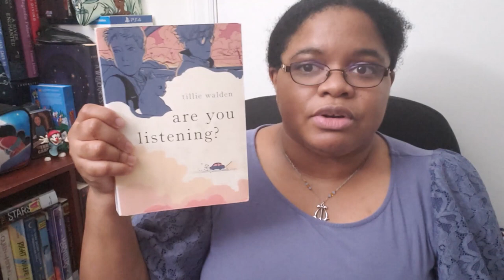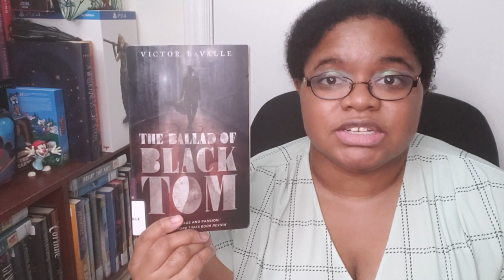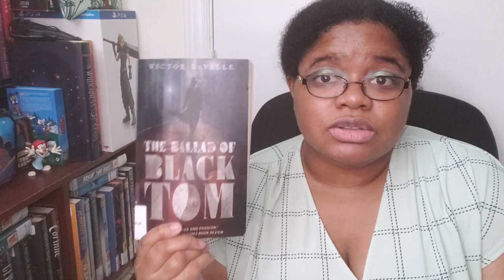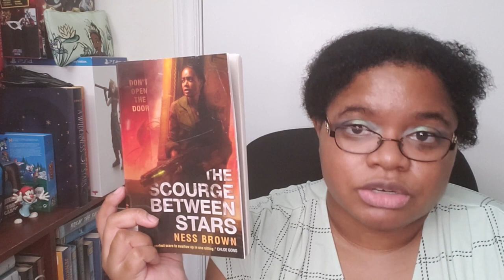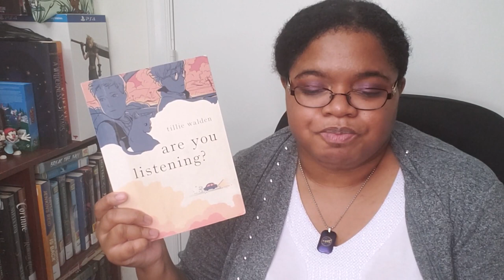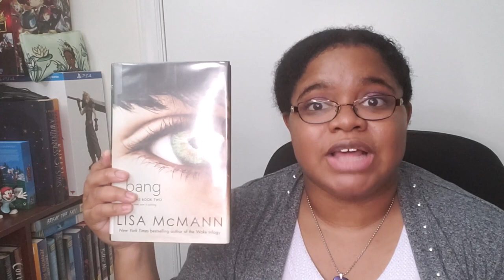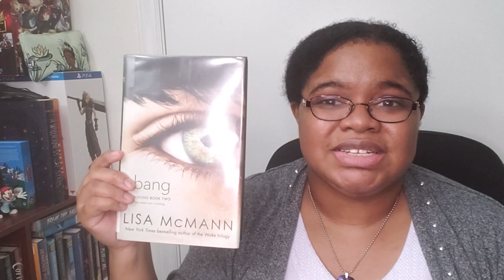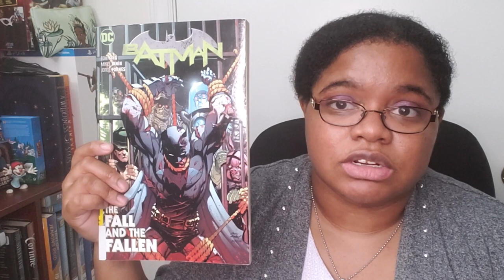Reading Vlog 5 Books #01 - June 2023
Finally compiled this and it was a nightmare to edit, but done.  24-48 hr reading vlog with a little bit of reused footage in which I read and reflected on 5 books that were on my currently reading list, with some newer substitutes. I had to leave off "Night of the Living Rez" from this Reading Vlog, so it'll be featured on the next one.

00:00 Intro
03:40 The Ballad of Black Tom
08:48 The Scourge Between Stars
11:29 Are You Listening
14:43 Bang - Visions Book Two
21:11 Batman - The Fall and the Fallen
23:58 Outro